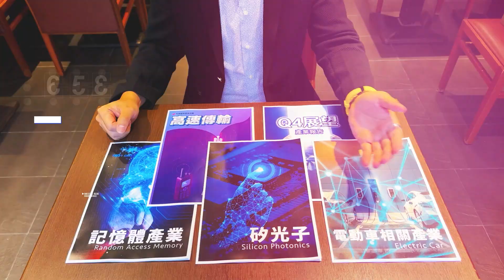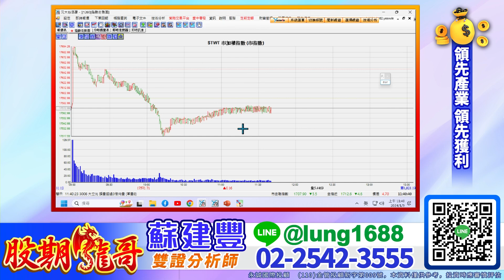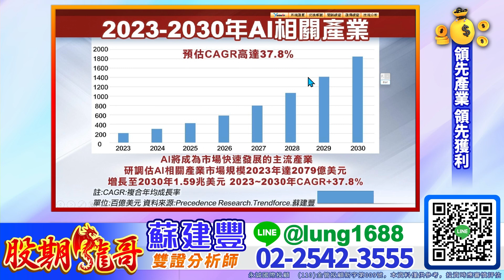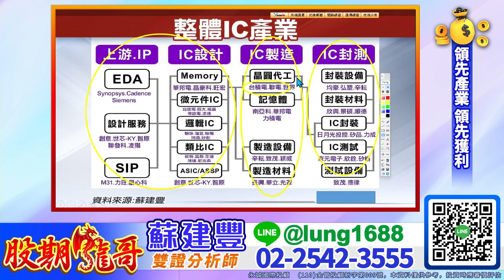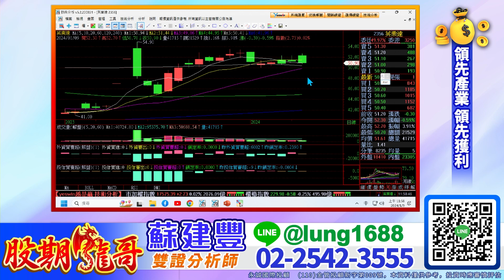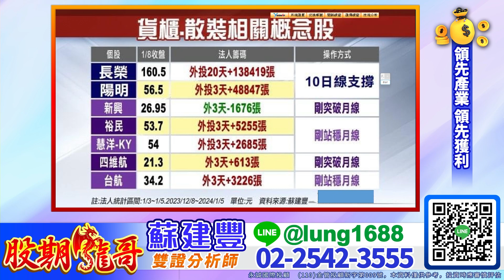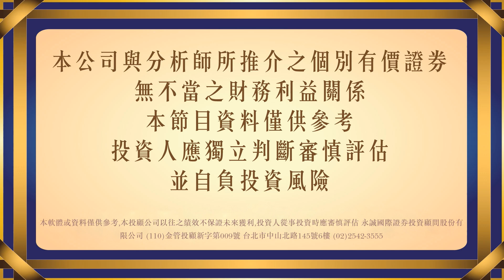CES就是AI~掌握類股輪動~掌握獲利｜股期龍哥 蘇建豐 分析師｜20240109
《獲得更多「獨家」盤中資訊》
Line搜尋ID：@lung1688
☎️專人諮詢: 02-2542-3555